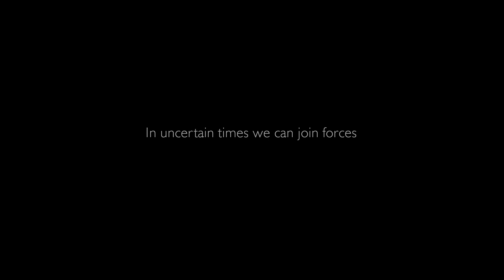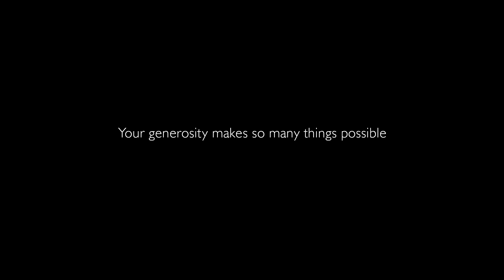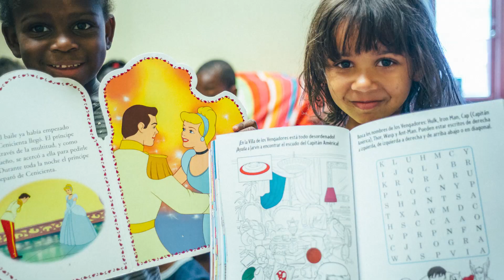Stronger Together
We celebrate some of the people and organizations we have the privilege to call partners. Together with so many others, they make our communities stronger and inspire hope for a region with extraordinary assets, generous and engaged citizens, and boundless promise.